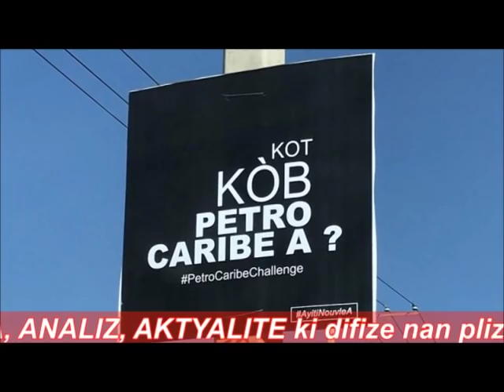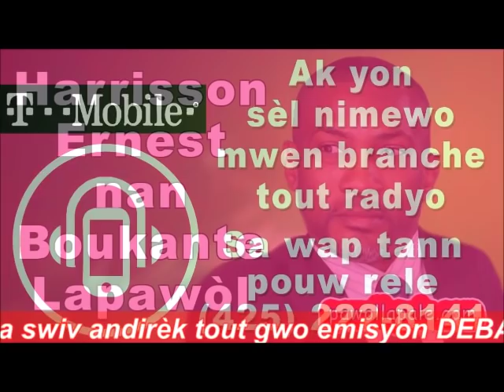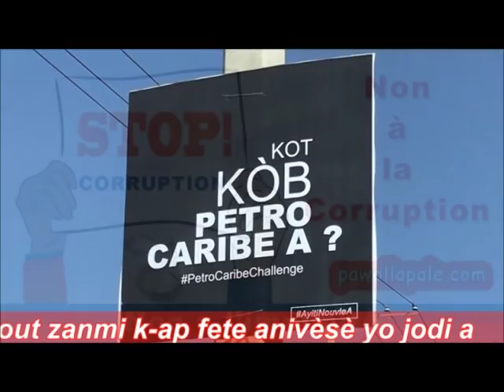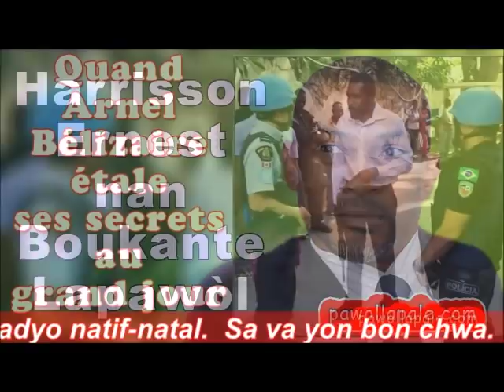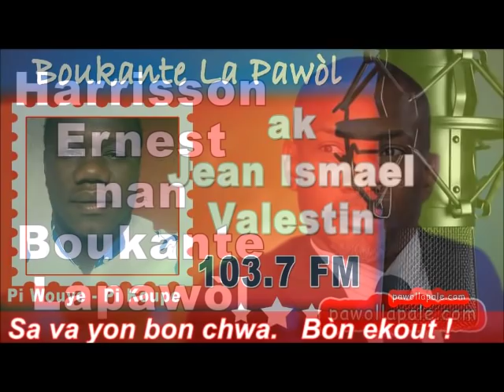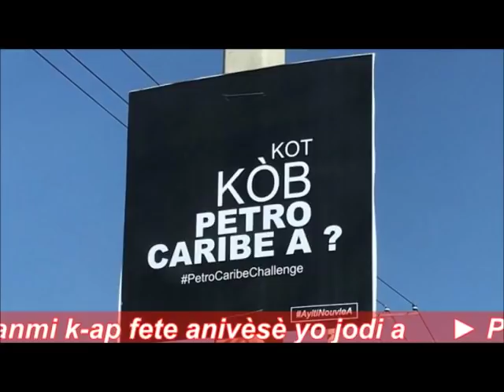BOUKANTE LA PAWOL - Jeudi Petro : Kèk PetroChallenger ap denonse Jacky Lumarque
BOUKANTE LA PAWOL (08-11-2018)  / MEGA
- Analyses et Réflexions sur les grands points qui dominent  l'actualité
- Présentation : Guerrier Henri, Jean Ismaël Valestin, Arnel Bélizaire, Harrisson Ernest